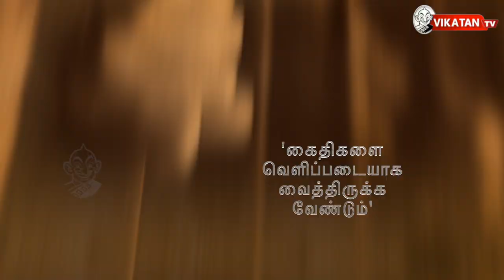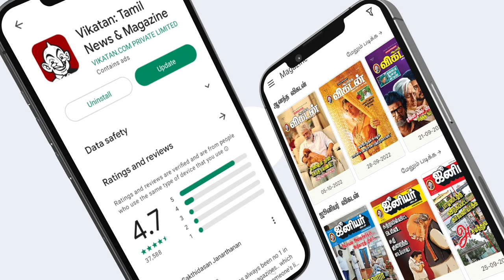Lockup death : TOP 5 இடங்களிலுள்ள மாநிலங்கள் எது? Detailed Report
The number of deaths in police custody witnessed a nearly 60% increase over the last three years and 75% over the last two years across the country, data provided by the Ministry of Home Affairs (MHA) in the Rajya Sabha has revealed. The data also revealed that the number of such cases rose by a whopping 10 times in Maharashtra, three times in Kerala and Bihar, and two times in Gujarat, Uttar Pradesh and Karnataka.In response to a question from Congress MP Phulo Devi Netam, who asked about the number of deaths in police custody over the five years and the status of investigation and payment of compensation in relation to them, the minister of state in the MHA Nityanand Rai submitted the state-wise details of such cases.

Script : GOPALAKRISHNAN
Edit : Abhimanyu
Voice- Rajesh
Edit : Abimanyu
Sound engineer-R.Vignesh
Producer - Karthick.R